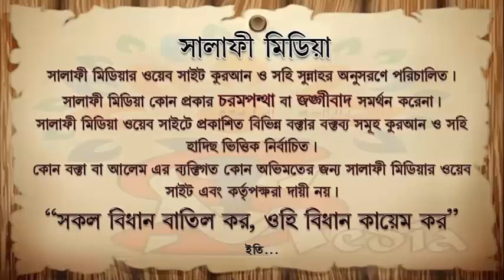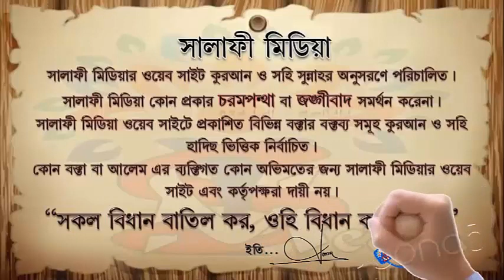আমাদের অন্তর পরিস্কার রাখার উপায় ᴴᴰ┇ শাইখ আখতারুল আমান মাদানী